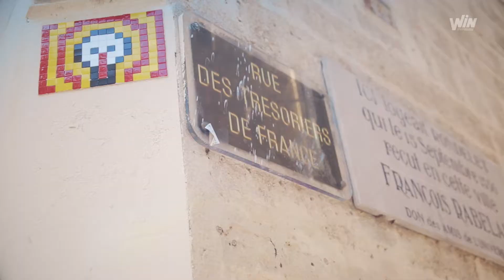Journée d'intégration Bachelor WinSportSchool